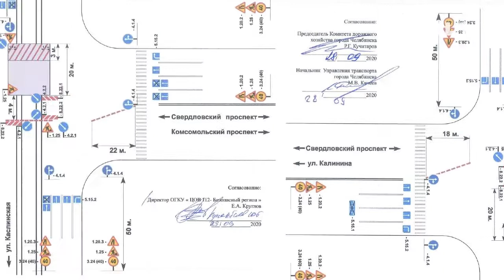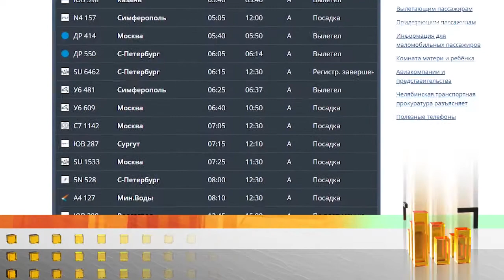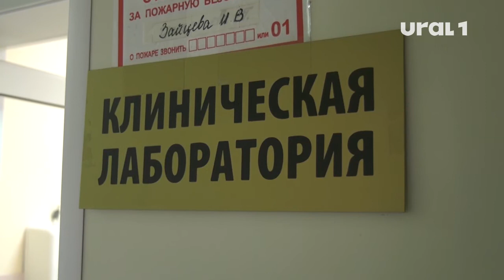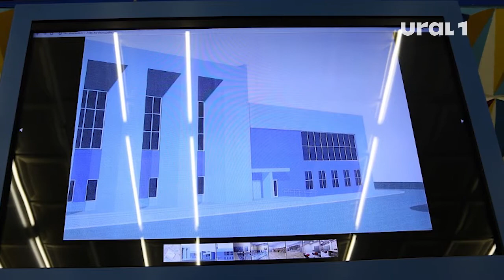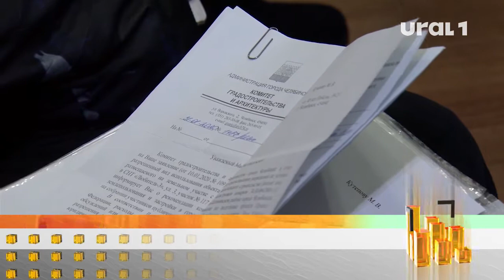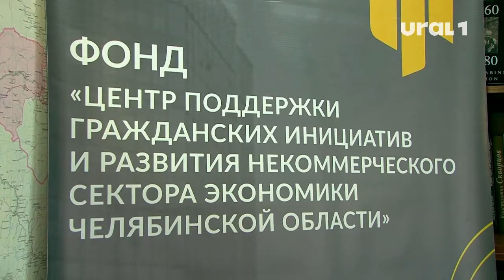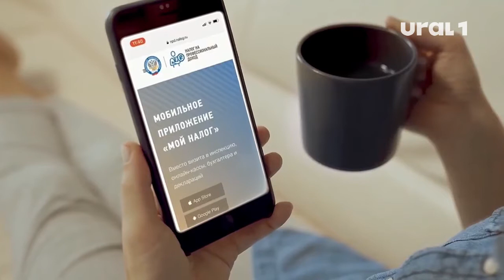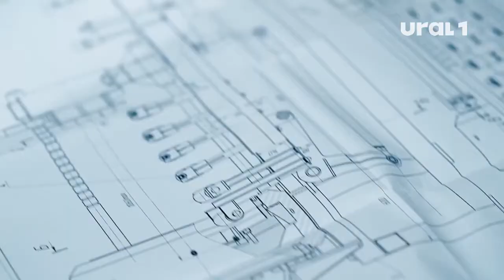Городские новости (выпуск от 30.09.2020)